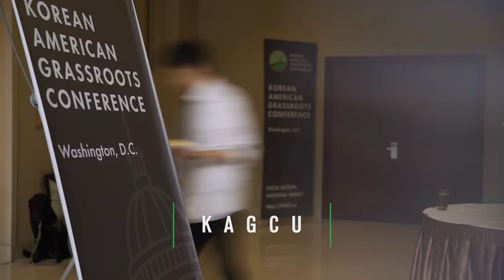2017 Korean American Grassroots Conference: Go Together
The largest annual convention of Korean American voters, this year's Korean American Grassroots Conference (KAGC) will take place on July 24 through July 26, 2017 in Washington, D.C.

The annual KAGC is a unique opportunity to network, develop grassroots leadership skills, and directly engage with civic leaders and elected officials.

Join the company of 500+ community leaders and 200+ students from across the nation, as we discuss policy priorities of the Korean American community and take direct action for us all, under this year's theme "Go Together." It is more critical today than ever.